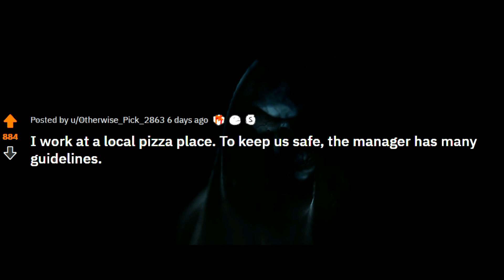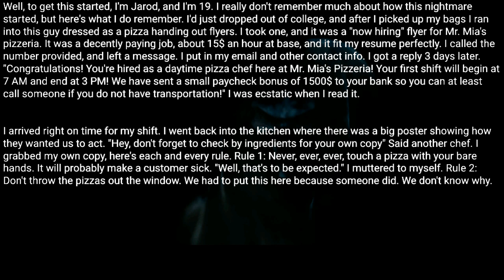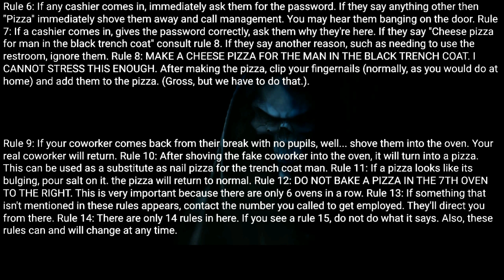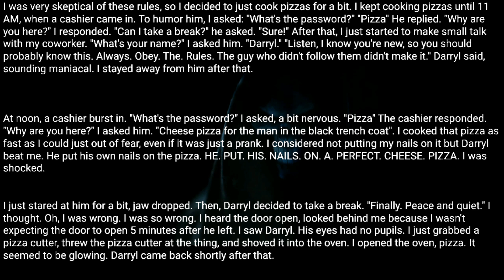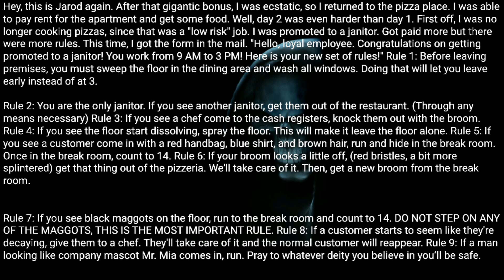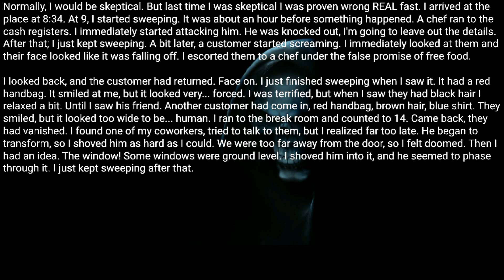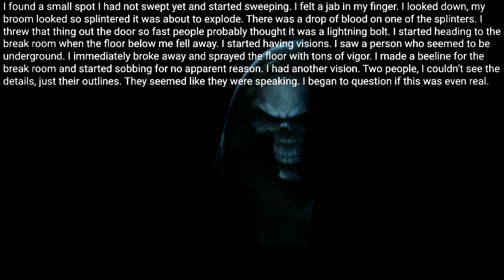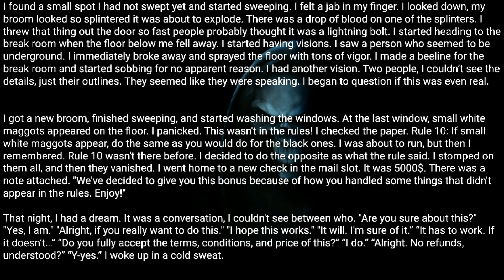I work at a local pizza place. To keep us safe, the manager has many guidelines. Creepypasta rules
Posted by:
u/Otherwise_Pick_2863
Video source: